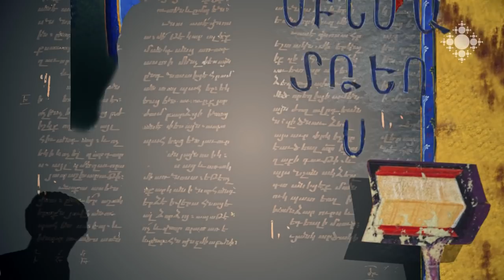Լեռան քարոզը. Մի´ երդվիր (Մատթ. 5:33-37). մաս 2-րդ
Երդմնազանցության մասին խոսելիս ինչո՞ւ է Քրիստոս պատգամում չերդվել ո՛չ երկնքի, ո՛չ երկրի, և ո՛չ էլ Երուսաղեմի վրա: Ինչո՞ւ է դրանք խորհրդանշորեն համեմատում Աստծո աթոռի, նրա ոտքերի պատվանդանի և Արքայի քաղաքի հետ: Շարունակում է մեկնաբանել Ռուբեն վարդապետ Զարգարյանը: